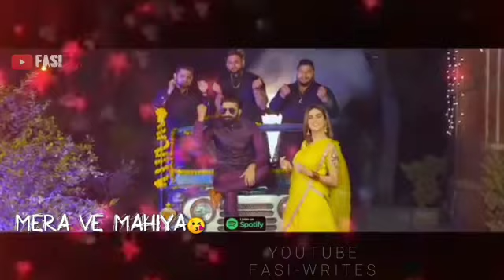Harra RANG | MAZHAR RAHI FT. FIZA ALI | WEDDING SONG 😍 Fasi Writes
Hello Friends

?IMPORTANT?

Facebook page ko like jazroor kr dain. ?

Potery page hai.??

inata gram link. ?

I'm on Instagram as @fasiwrites70. Install the app to follow my photos and videos.

mass status,

fasi writes,

,whatsapp video,

whatsapp status,

whatsapp song,

Sad Status,

 heartbroken status,

sad status,

Whatsapp status,

ducky bhai and sham idrees,

scam iblees,

shameer abbas shah,

sham idress roast,

zaid ali,

khujlee family,

the idiots,

ducky bhai,

awesamo speaks,

 Crying video ,

30 second whatsapp status ,

30 second sad status video,

whatsapp videos

 30 seconds video

fasi writes mood off status,

sad status,

status song,

love status,

sad status,

breakup status,

romantic status,